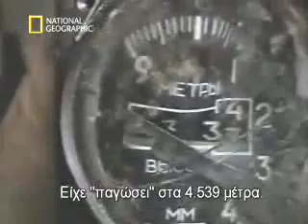Worst Mid air collision in history Part 3- Flight Kazakhstan 1907- Flight Saudi Arabian 763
Worse Mid air collision in history Part 3- Flight Kazakhstan 1907- Flight Arabian 763